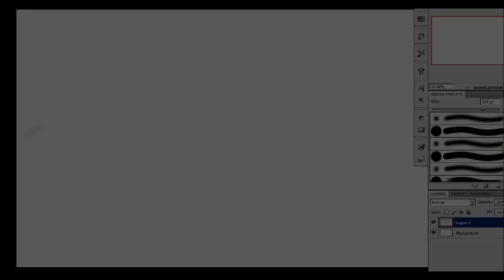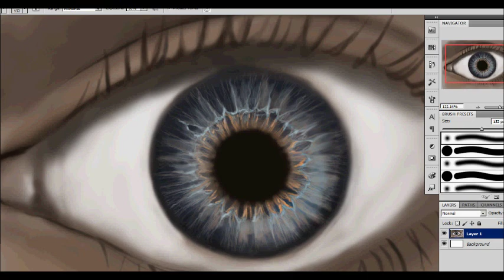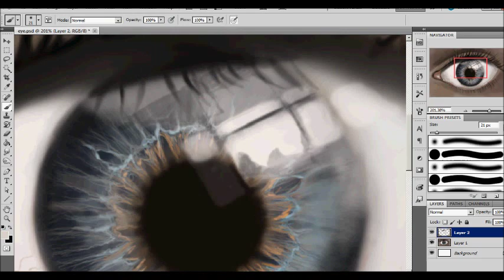How to draw realistic eye - speed paint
I tried to draw eye to be more realistic. I did not use any photo, just imagination :) I focused on drawing iris, sclera, black pupil, coronea reflections and lashes
tablet: Genius G-pen M712X